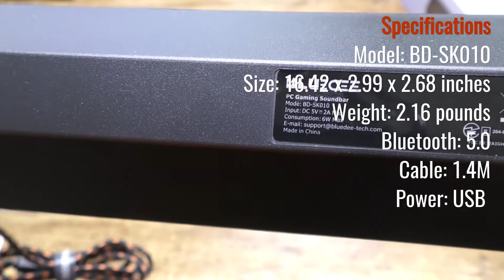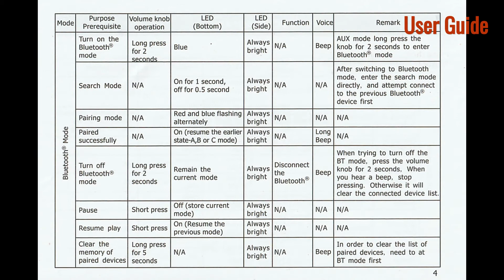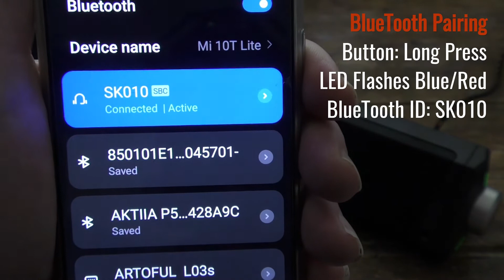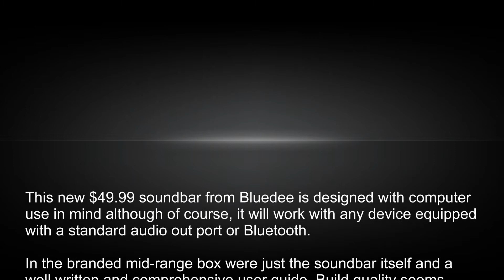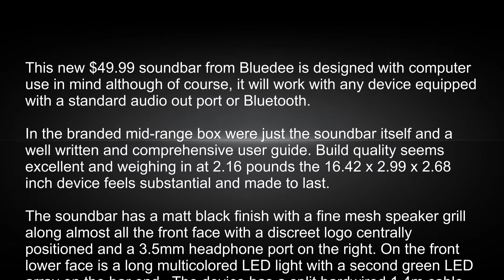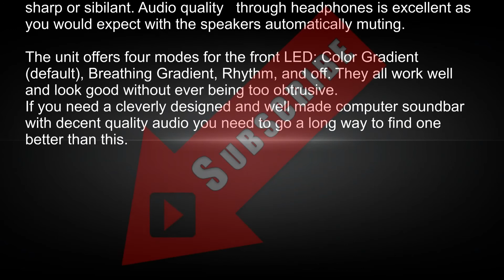Bluedee Dynamic RGB Computer Sound Bar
This new $49.99 soundbar from Bluedee is designed with computer use in mind although of course, it will work with any device equipped with a standard audio out port or Bluetooth.

In the branded mid-range box were just the soundbar itself and a well written and comprehensive user guide. Build quality seems excellent and weighing in at 2.16 pounds the 16.42 x 2.99 x 2.68 inch device feels substantial and made to last.

The soundbar has a matt black finish with a fine mesh speaker grill along almost all the front face with a discreet logo centrally positioned and a 3.5mm headphone port on the right. On the front lower face is a long multicolored LED light with a second green LED array on the bar end. On the other end is the large multi-purpose control wheel used to customise volume, select lighting modes, set up and configure Bluetooth connections, play/mute audio and answer or reject incoming calls. The device has a split hardwired 1.4m cable, with USB for power and a standard 3.5mm plug for audio.

I was pleased to see the soundbar features the latest Bluetooth 5 wireless technology which means connections will be faster, easy to initiate, lag-free and more stable. To set up Bluetooth, after connecting the USB power port, long-press the control knob and the LED bar will flash blue/red and as it does so connect your Bluetooth sound source to the soundbar which shows up as 'SK010'. When connected the LED will revert to the previous display and the soundbar will beep, it will beep again when disconnected. The soundbar will automatically connect to the sound source when detected again. Long press again to turn Bluetooth off.

The unit offers four modes for the front LED: Color Gradient (default), Breathing Gradient, Rhythm, and off. They all work well and look good without ever being too obtrusive.

The sound quality is good considering the size of the speakers with a decent level of punchy bass and a higher register that is not too sharp or sibilant. Audio quality   through headphones is excellent as you would expect with the speakers automatically muting

What are my suggestions for the next version? I would hope it would have pluggable rather than hard-wired cables,a microphone,  a USB hub feature and perhaps a slightly lower price point as the current price although not excessive is not the cheapest I have seen.

That said, if you need a cleverly designed and well made computer soundbar with decent quality audio you need to go a long way to find one better than this.